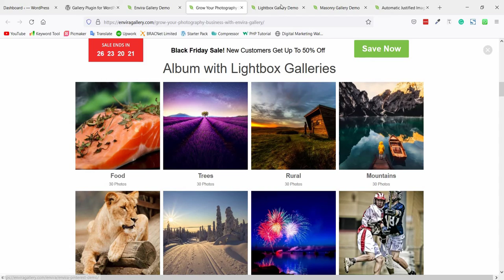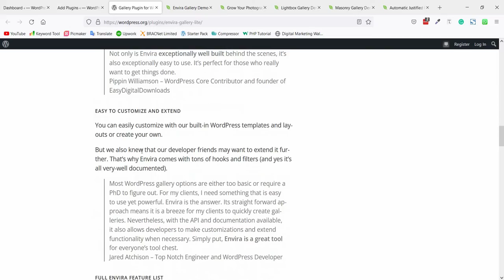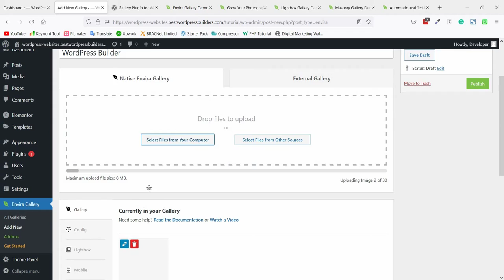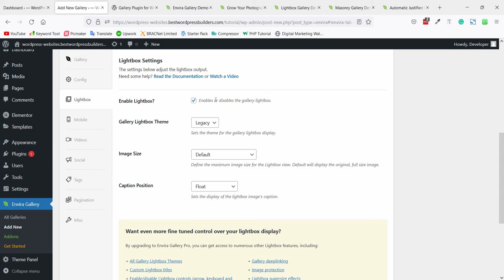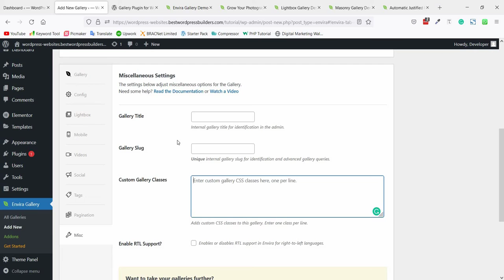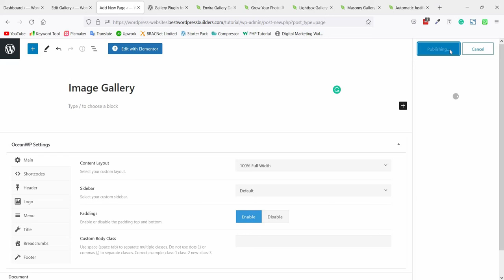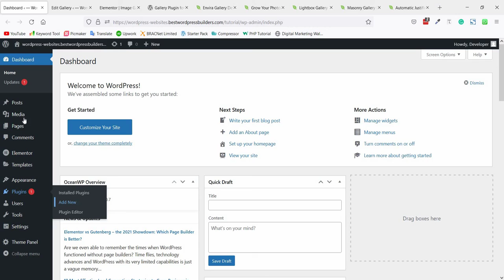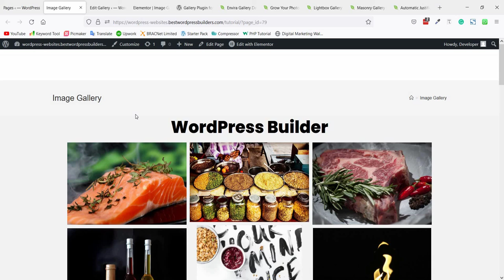Envira Photo Gallery Plugin Free | WordPress Builder Tutorial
How To Find API Key In Mailchimp To Create A Popup In WordPress eCommerce To Speed Up WordPress Website Loading To Create Animated Text In Wordpress Quickly To Add A Facebook Page Without Any Plugins

At last, an easy and powerful WordPress gallery pluginEnvira Gallery is the best responsive WordPress gallery plugin. These are the features that make Envira Gallery the most powerful and easy-to-use WordPress gallery plugin on the market.Drag and drop WordPress gallery builderDrag and drop builderCreate beautiful photo and video galleries easily with just a few clicks.Special themes for each WordPress gallery!Gallery templatesUse our pre-designed templates to customize the look of your gallery.Best Responsive WordPress Gallery Plugin - Envira!Compatible with mobile devices.Create responsive WordPress galleries that work on mobile devices, tablets, and desktops.Create an album with Envira in WordPressAlbums and TagsEdit photos in albums, sort them by tags, select cover photos, and more.Socialize your responsive WordPress gallery!Social media integrationAdd share buttons, integrate with Pinterest, Instagram, and more.Create an ecommerce gallery in WordPress!Ecommerce storeImage verification is what you need for your WooCommerce integration store.Put a watermark on your responsive WordPress gallery!Watermark and protectionProtect your business by adding password protection, watermarks, and more.Turn your WordPress gallery into a slideshow gallery!Slide show and full screenAdd a slideshow screen or turn on full screen lightbox mode.Link to SEO lightbox gallery!Deep linking and pagingCustomize your gallery for SEO through detailed links and pagination.Good video gallery in WordPressVideo supportNot just for photos! Upload to YouTube, Vimeo, Wistia, and your personal gallery.